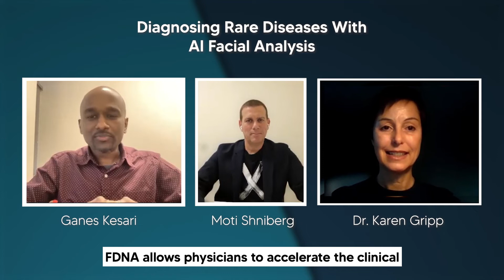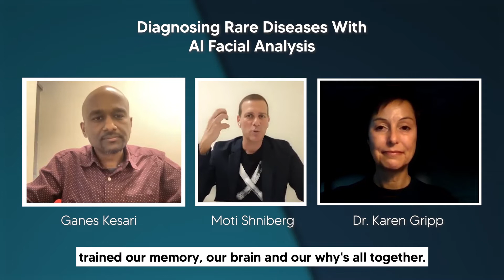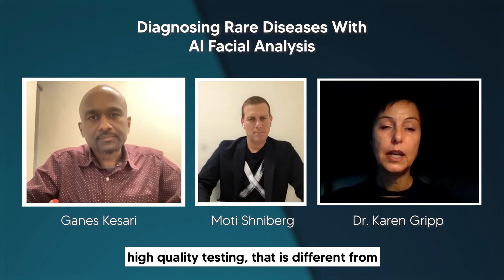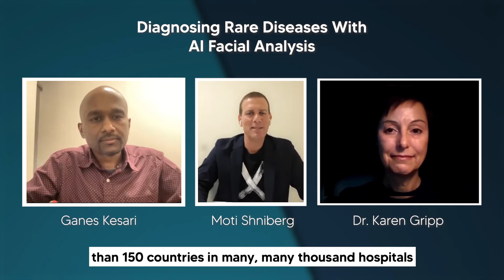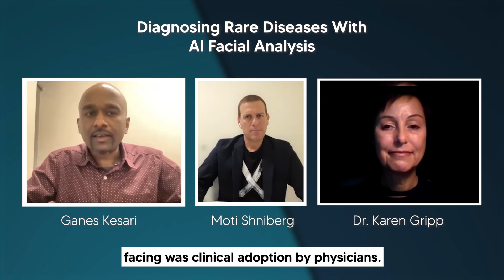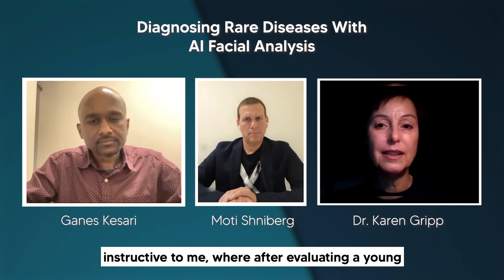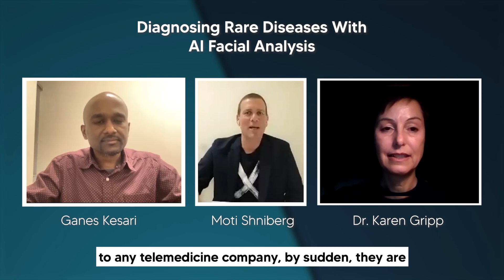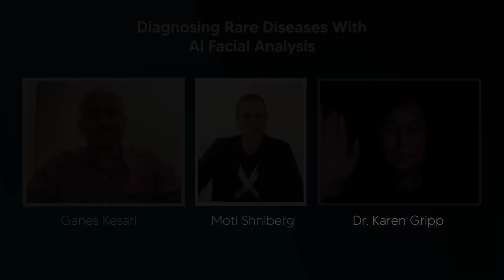Diagnosing Rare Diseases With AI Facial Analysis | Ganes Kesari, Moti Shniberg & Dr. Karen Gripp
Could AI-based Facial Analysis change the future of rare disease diagnoses?

Join Ganes Kesari, Co-Founder & Chief Decision Scientist at Gramener, in conversation with Moti Shniberg, Co-Founder, FDNA, and Dr. Karen Gripp, Chief Medical Officer, FDNA, about the role of AI Facial Analysis technology in revolutionizing the medical world through early diagnosis and treatment of rare diseases.